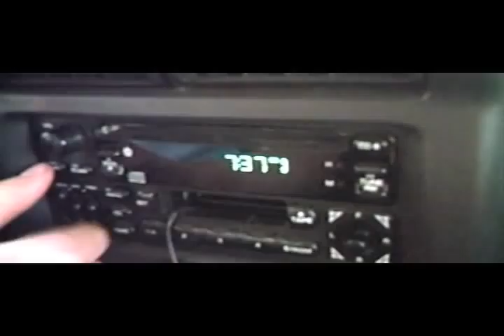The Flying Cat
Movie we made for extra credit in ap calculus.  A little background on flying cat:  Teachers at our school put a flying cat stamp on tests when kids get a 100%.  It started out when some kid got a 100% like 9 years ago and the teacher wanted to put a stamp on the test because the kid never got good grades.  The next week when he got another 100% he wanted a stamp, and so the legacy was born.

We had an extra credit project in AP Calc, where we could either make a movie, make a pictures, or some sort of thing that had to do with a flying cat.  We are pretty proud of how this turned out.

Cast:
Flying Cat- Dylan Stompe
The Tourist- Showhib Sahebi
Commissioner- Brian Duong
CTU guy- Connor Dawson
The Tourist's henchman "Pubis"- Zaher Jajora
Fiance- Monica Polera

Movie was edited completely by Jason Kummerfelt
Idea for the movie was mainly brian duong, but connor dawson and myself (dylan stompe)